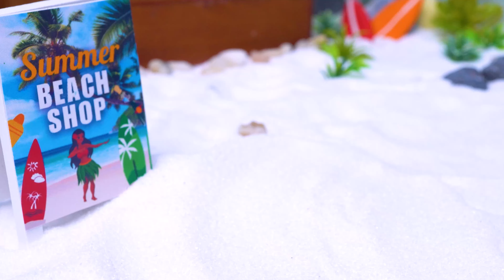Sweet Miniature Baby Shark Lollipop Candy Making 🐳🍭 Satisfying Mini Summer Cake and Dessert Recipe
▽ Story of the day: Good morning guys. Do you like lollipop? I'm a big fan of Baby shark and lollipop so today I make baby shark lollipop. I hope you relax and satisfying with my video 🤩🤩🤩

▽ Ingredient:
- Flower
- Honey
- Sugar
- Butterfly pea
- Water
- Fresh milk
- Gelatin
- Corn flour